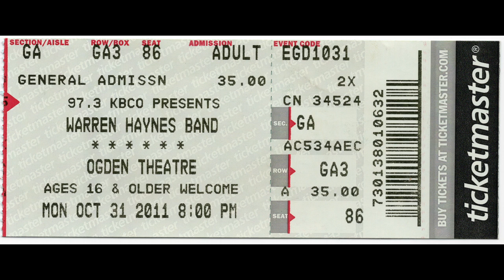Warren Haynes Band: 2011-10-31 - Ogden Theater, Denver, CO (Matrix Audio)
Warren Haynes Band
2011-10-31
Ogden Theater
Denver, CO

SOURCE: Beyerdynamic MC930 + Nevaton MCE400 ~ Tascam DR680 (@24/48)

SETLIST:

Set 1:

1. Intro
2. Tear Me Down
3. River's Gonna Rise
4. Sick of My Shadow
5. On A Real Lonely Night
6. Tit for Tat
7. Invisible
8. Man In Motion

Set 2: (Halloween James Brown Set)

9. Papa's Got A Brand New Bag Part 1
10. Papa Don't Take No Mess
11. I Got A Bag of My Own
12. Ain't That A Groove
13. Talking Loud and Sayin' Nothing
14. Intro ~ Georgia On My Mind
15. Out of Sight
16. Down and Out in NYC
17. Superbad
18. It's A Man's World
19. Think (About It)
20. Cold Sweat
21. Try Me
22. Intro ~ Pass The Peas
23. Please, Please, Please
24. I Feel Good ~ outro

Encore:

25. Papa's Got A Brand New Bag Part 2
26. Soulshine